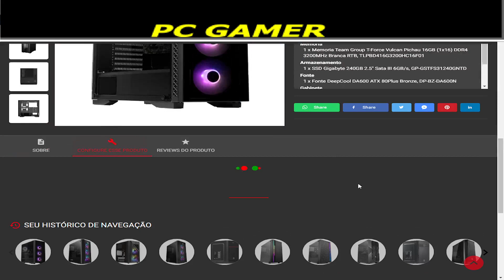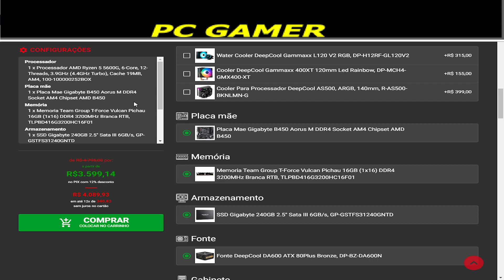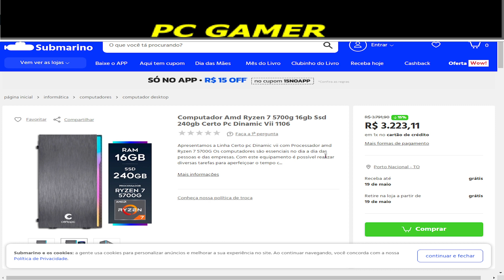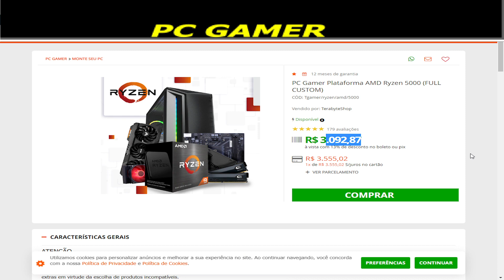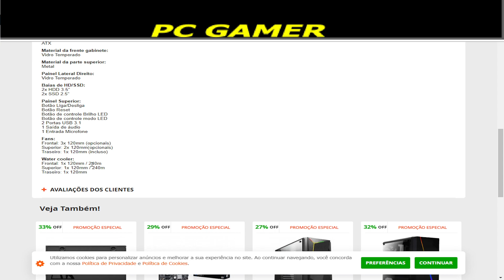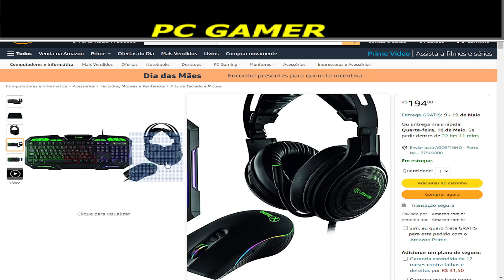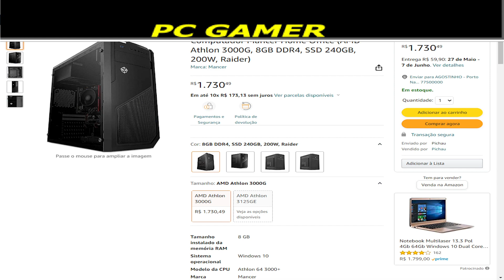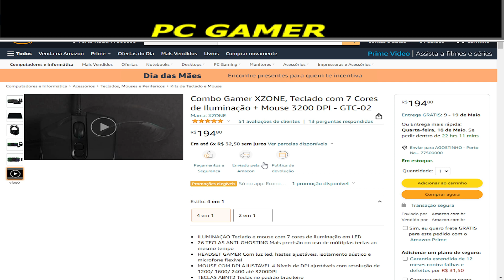PROMOÇÃO PC GAMER Mancer Athlon 3000g Completo/ ANALISE PC GAMER DEEPCOOL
LINK PARA RECEBER PROMOÇOES DE PC GAMER HARDWARE EM GERAL

Test 30 Games with Athlon 3000G Vega 3 & 8GB RAM